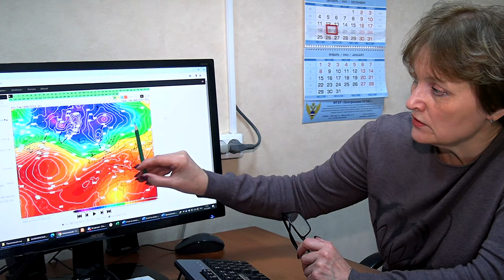В Тверской области круто потеплело